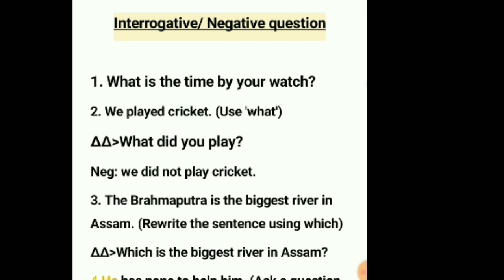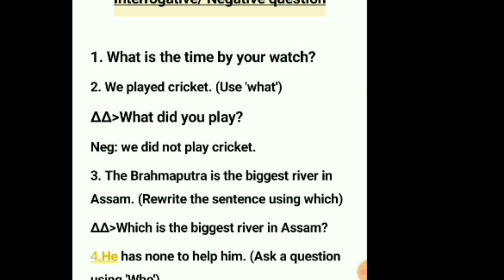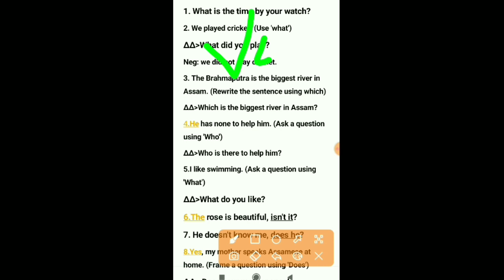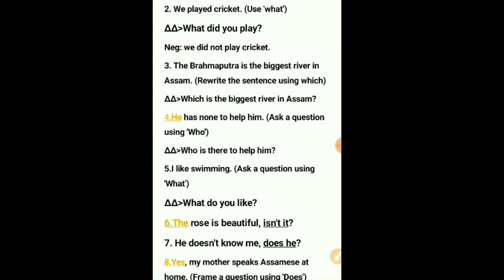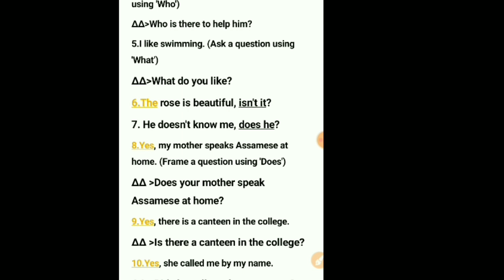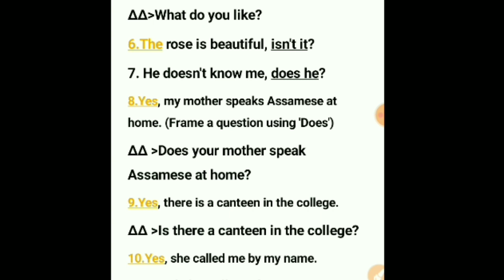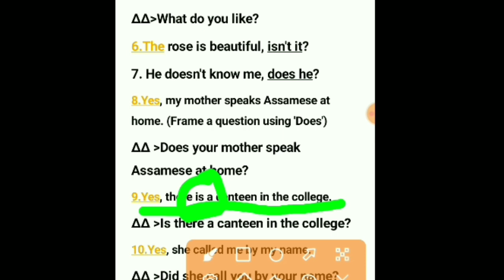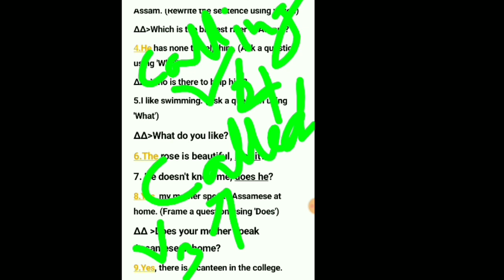Interrogative sentence example& Negative sentence Solved,কেনেকৈ প্ৰশ্নবোধক বাক্য কৰিব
How to Negative sentence & Interrogative sentence Solved,কেনেকৈ প্ৰশ্নবোধক বাক্য কৰিব

How to make a interrogative sentence.

question quarries

how to make interrogative sentences
make it interrogative in assamese
English grammar class in assamese
English grammar class 9
English grammar class for 9 in assamese
English grammar
English grammar class interrogative sentence
interrogative sentences
interrogative sentence in assamese
interrogative sentence structure
how to make interrogative
interrogative
English grammar class youtube channel